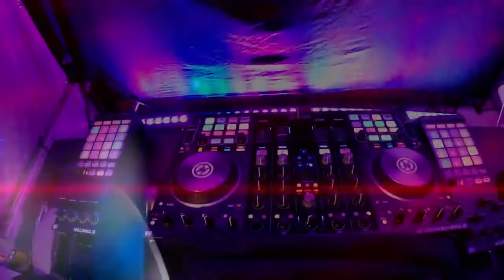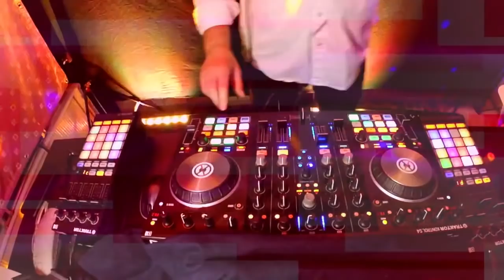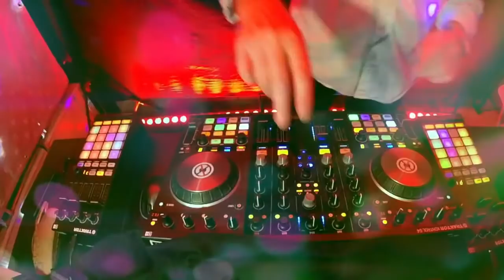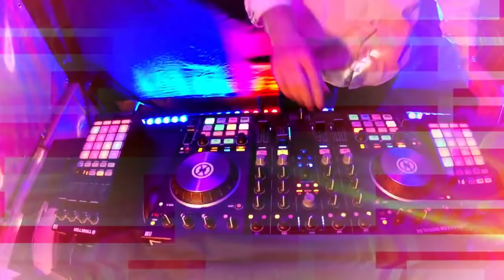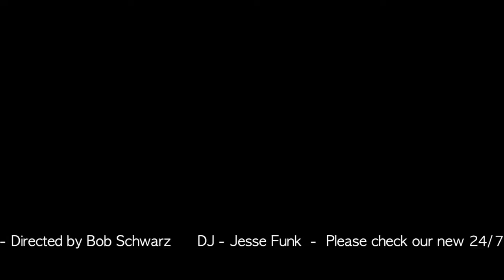Schwarz & Funk New Album Presentation 'Diamonds Of Lounge Vol. 2' Live In The Mix By Jesse Funk